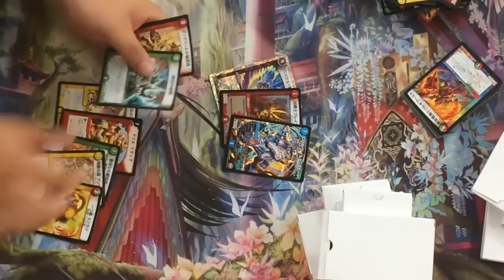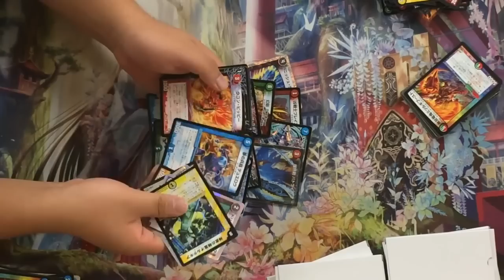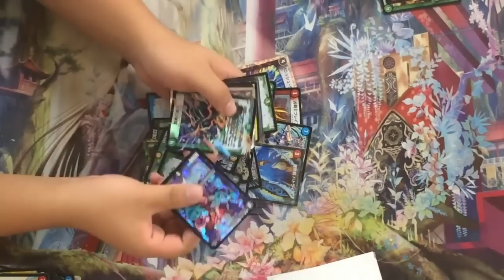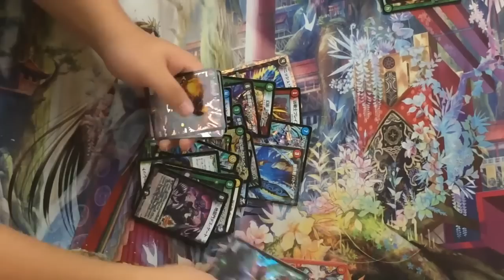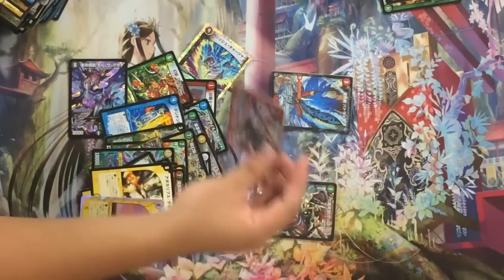【all4枚セット】爆アド500円オリパが趣旨変えてきた件。【デュエルマスターズ】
※今度コメント読み上げ回やるので質問、要望等ありましたらコメント欄に適当に書いてもらえると勝手に読み上げる可能性があります。